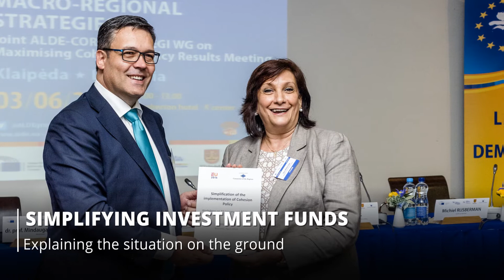ALDE CoR: A Liberal Europe from the bottom up